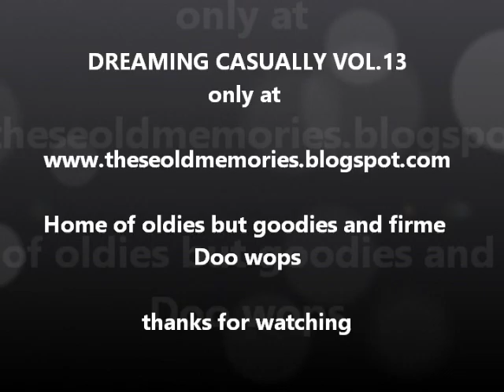Dave & The Cardigans - My Falling Star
DREAMING CASUALLY VOL.13